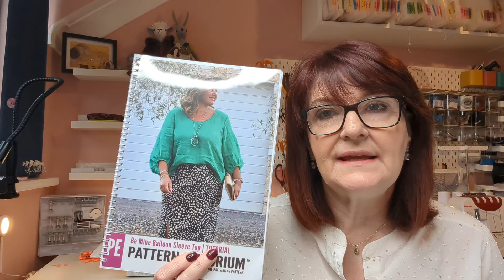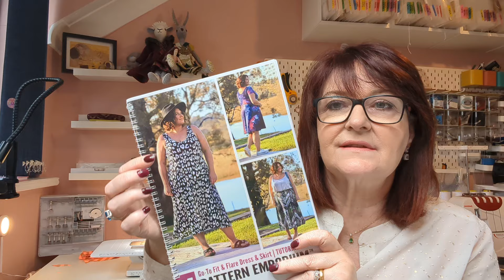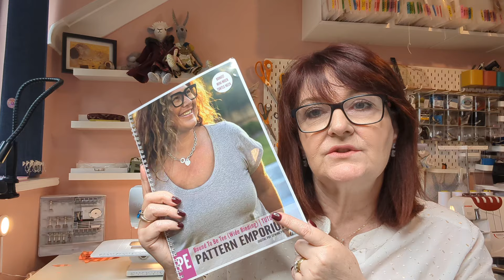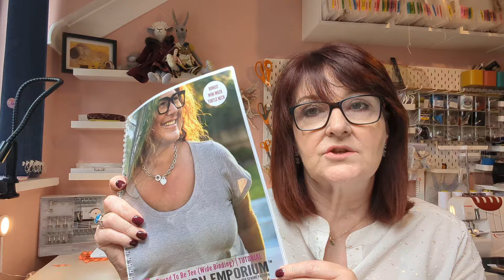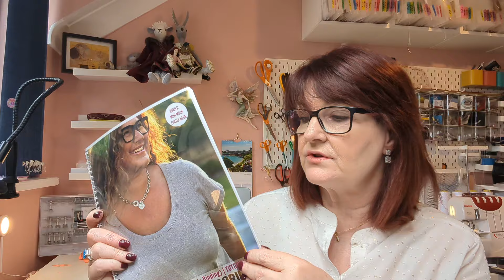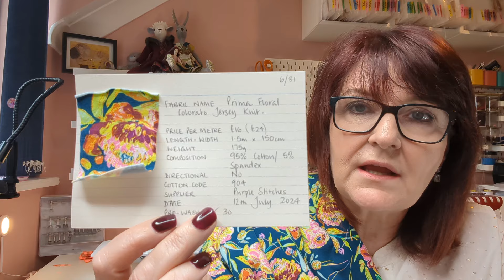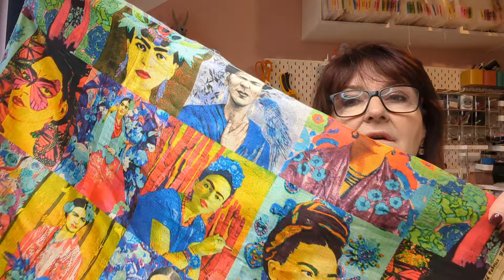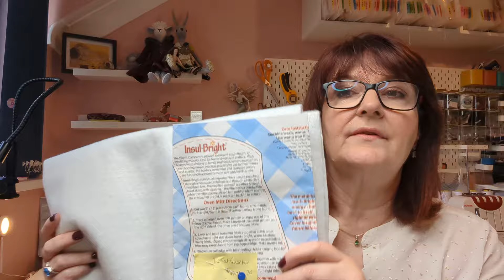Fabric Haul | Shopping Trip to Purple Stitches | sewingprojects Vlog 45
I've been shopping and so pleased to show you not only my fabric haul, but the patterns I've purchased to start working on my capsule wardrobe.

All patterns from Pattern Emporium -
Take the Chance Shirt Dress
Be Mine Balloon Sleeve Blouse
Go-to Fit and Flare Dress (Skirt)
Bound To Be Tee

Fabrics Mentioned -
Purple Stitches - Octopus Fabric - No longer available

Purple Stitches - zip pulls and woven labels
LCL Printing - A0 Printing and Instruction Booklet Printing

00:00 Intro
01:30 Subscription Box - Labels
02:46 Subscription Box - Studio 7t7
07:19 Pattern Haul
11:27 PDF Printing: A0 Printing
13:59 Fabric Haul - Purple Stitches
22:12 Purple Stitches - Labels
23:27 Purple Stitches - Zip Pulls
24:42 Fabric Haul - Stitch Fabrics
29:19 Sewing Plans